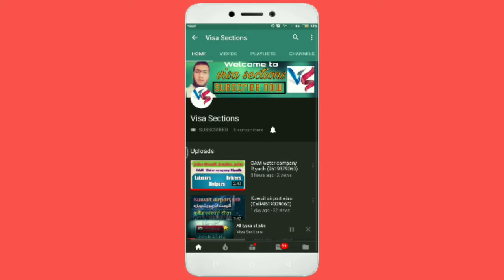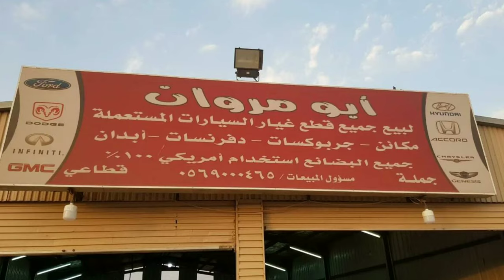Job for Maldives Qatar Madina and Saudi Arabia ! visa sections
Friends if you want service for
       any wakala paper of Saudi Arabia
دوستوں اس میسج کو پورا پڑھنا ہوسکتا ہے یہ میسج آپ کے بہت کام کا ہو ۔۔
 دوستوں اگر آپ کا کوئی بھائی دوست یا رشتدار سعودی عرب میں رہتے ہوں اور وہ آپ کے لئے کوئی ویزہ بھیجنا چاہتے ہوں تو آپ ہم سے رابطہ کر سکتے ہیں اور ہم آپکو بڑے آسانی سے اور اچھے ریٹ میں گھر بیٹھے آپکا سارا کام کر کے دینگے انشا اللہ۔.۔ نیچے دیکھو سب ریٹ لکھے ہیں۔۔ اگر آپ اور کسی طرح کی جانکاری کرنا چاہتے ہیں تو آپ مجھے واٹسپ میسج یا پھر کمینٹ کر سکتے ہیں۔۔ میرا موبائل نمبر ہے ٩٩١٩١٠٥٥٢٠ اور چینل کو سبسکرائب ضرور کرلو
दोस्तों इस मैसेज को पूरा पढ़ना होसकता है कि यह मैसेज आपके बहुत काम का हो,,,
दोस्तों अगर आप का कोई भाई दोस्त या रिश्तेदार सऊदी अरब में रहते हों और वह आपके लिए कोई वीज़ा भेजना चाहते हैं तो आप हमसे संपर्क कीजिए और हम आपको बड़े आसानी के साथ और अच्छे रेट में घर बैठे आपका सारा काम करके देंगे,,, नीचे सारे रेट लिखे हुए हैं,,